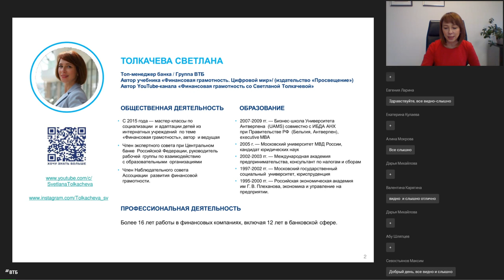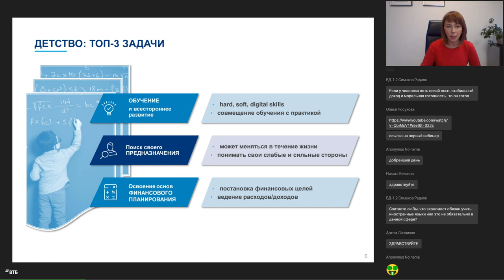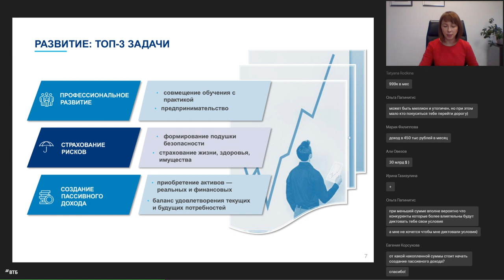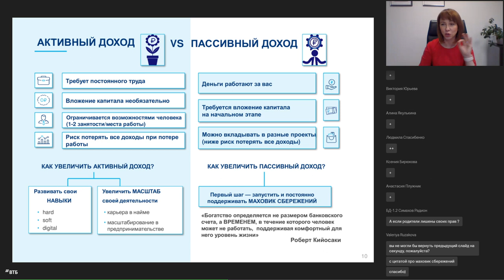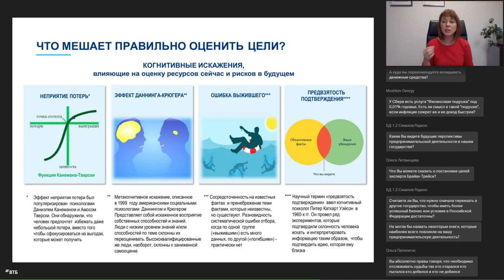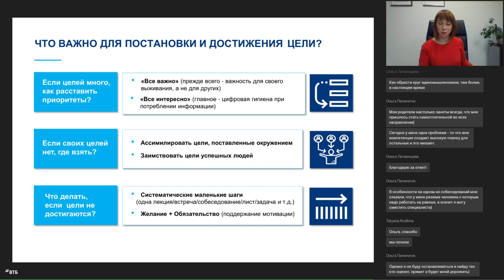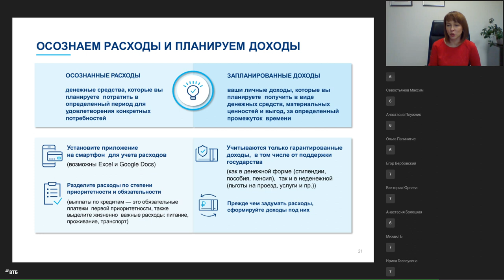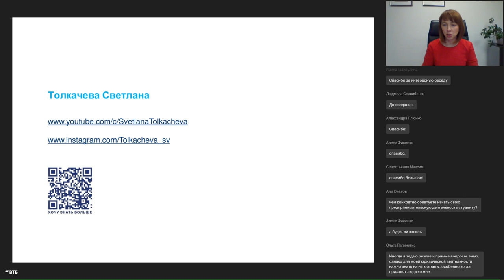Планирование жизни по возрастам: как составить личный финансовый план? #2 курса ВТБ и МГИМО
20 января состоялось второе занятие курса по финансовой грамотности Банка ВТБ в МГИМО «Планирование жизни по возрастам: как составить личный финансовый план?»

Планирование для молодого поколения приобретает немалую ценность. С одной стороны, мы хотим больше свободы. С другой, принятие самостоятельных решений, в том числе по финансовым вопросам, требует колоссальной ответственности.

Топ-менеджер группы ВТБ Светлана Толкачева рассказала участникам встречи, как правильно делать подобный выбор и какие финансовые привычки вырабатывать на всю жизнь. В рамках вебинара она подробно остановилась на трех тематических блоках: планировании жизни по возрастам, постановке и достижении целей и составлении личного финансового плана.